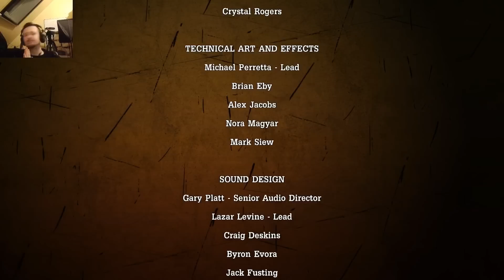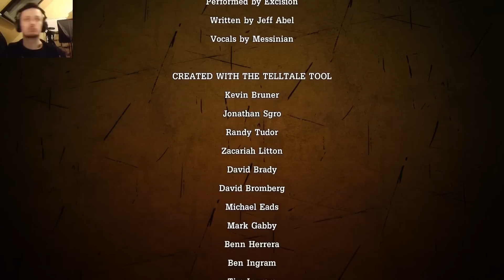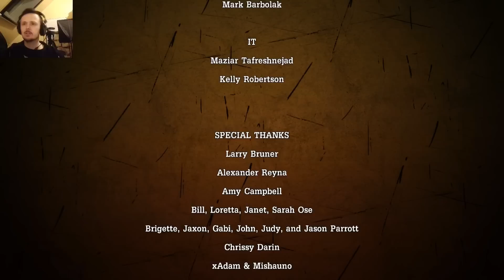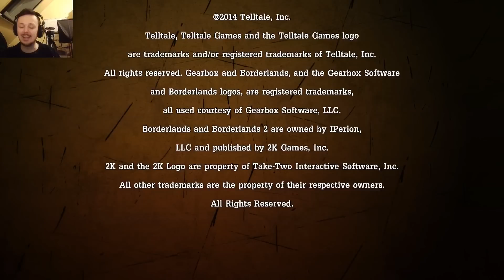Tales From The Borderlands (Episode 01): Zer0 Sum | Part 05 | Let's Loot This Bitch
Let's Play Tales From The Borderlands - Zer0 Sum! This is episode 01 - part 05 of another amazing Telltale Game series! Come with me to the Borderlands and face psychotic bandits, menacing monsters and sexy thiefs! So to say it with the words of a good friend of mine: "LET'S BUILD A MEAT BICYCLE!"